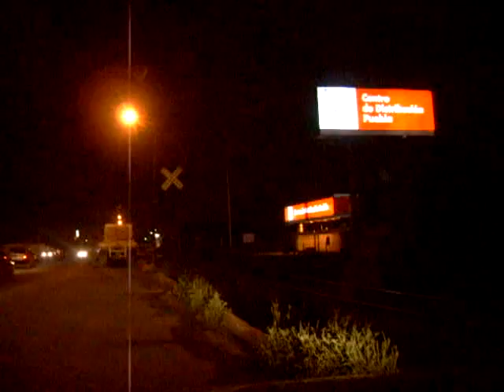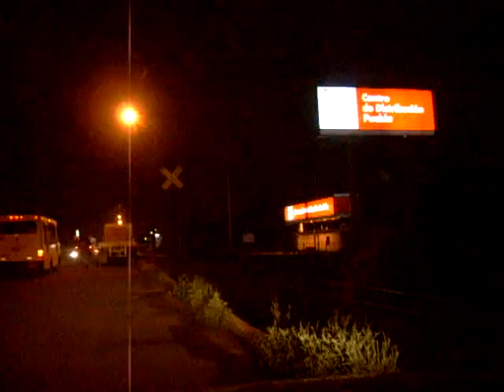FSRR 6794, 9637 PATIOS Puebla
Entrando y saliendo de Patio Puebla